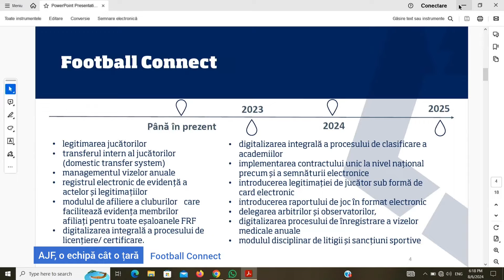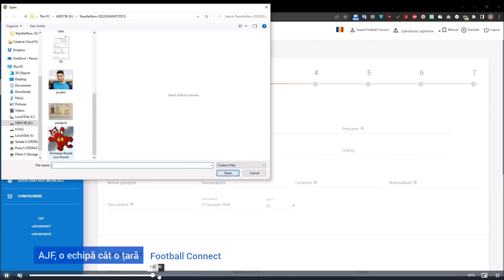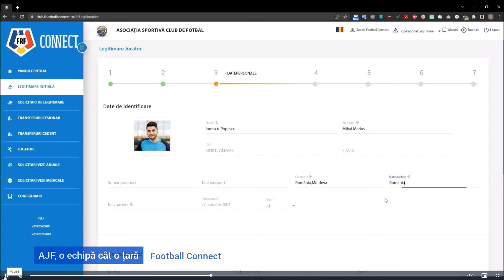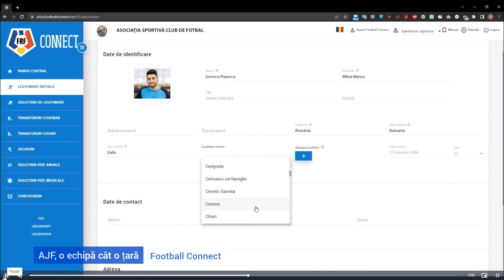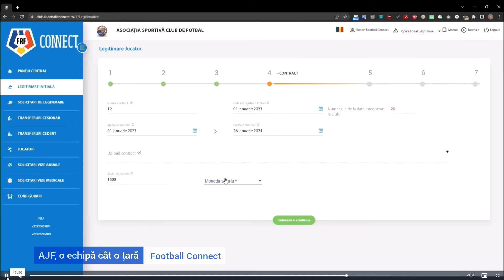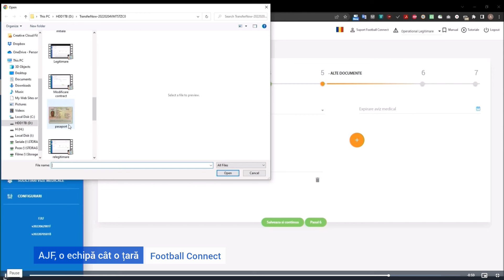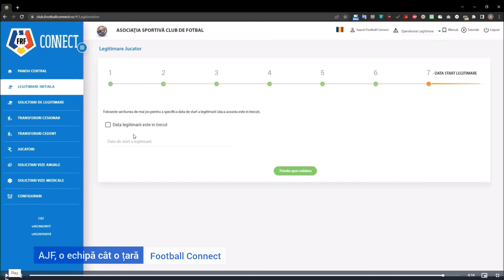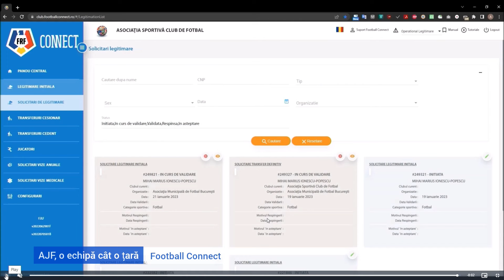Platforma Football Connect | Glasul tribunei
AJF, o echipă cât o țară | Moderator: Nelu Iovescu | Invitat: Marius Macinic – AJF Arad (responsabil platforma Football Connect)